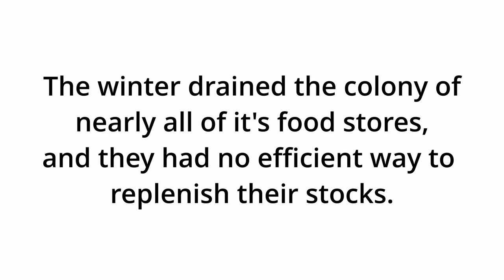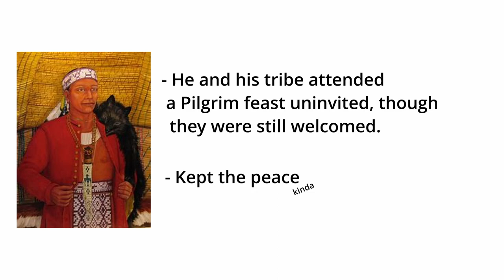a brief history on William Bradford & Massasoit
a super duper brief history lesson on the plymouth colony